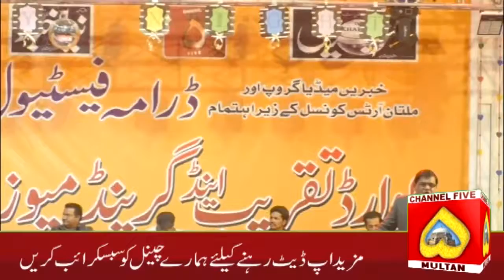REPORT ON KHABRAN DRAMA AWARD CEREMONY 2019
CHANNEL FIVE MULTAN جس نےبھئ  ابھی تک ہمارے چینل کو سکرایب نہیں کیا تو ابھی سکرایب کر اگر ویڈیو اچھی لگ تو لیک ضرور کر